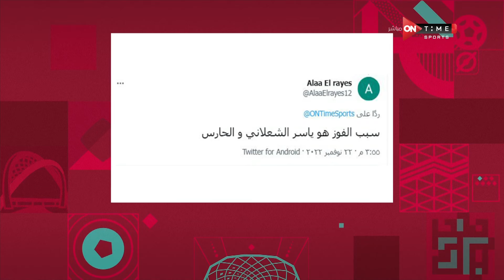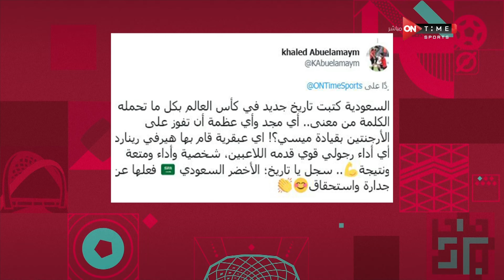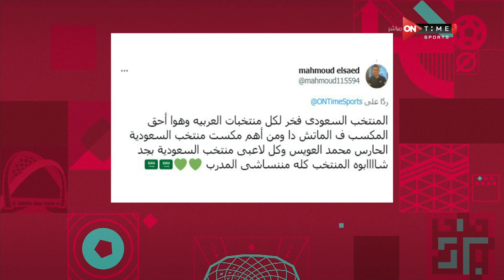مونديال 2022 - حلقة الثلاثاء 22/11/2022 مع إبراهيم عبد الجواد - الحلقة الكاملة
برنامج مونديال 2022 ، برنامج يومي لمتابعة جميع أحداث وأخبار الحدث الأهم كأس العالم 2022 في قطرمن خلال شبكة مراسلين  لتغطية جميع اخبار البطولة ، يأتي البرنامج يوميا في الثامنة مساء خلال فترة البطولة ، البرنامج من تقديم إبراهيم عبد الجواد وكريم خطاب